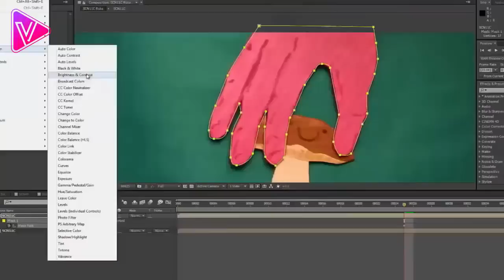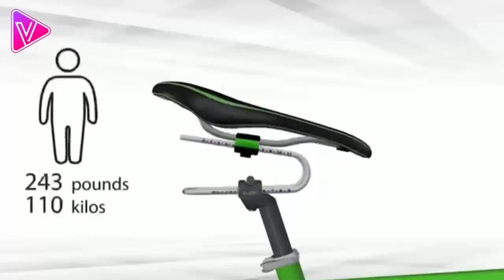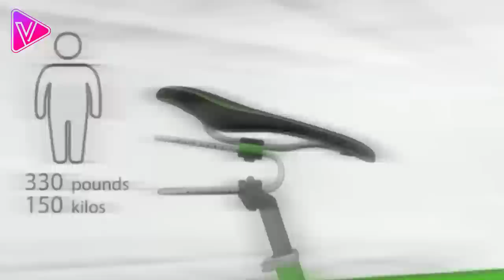19 منتج صيني مذهل يمكنك شرائة من الانترنت .. !!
19 منتج صيني مذهل يمكنك شرائة من الانترنت